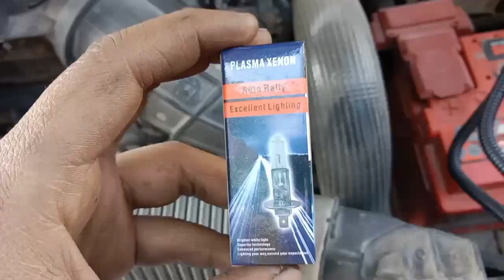💯Brezza head light cutout fitting 💡|| कार मैं लाइट लगाई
Brezza head light cutout fitting 💡⚡